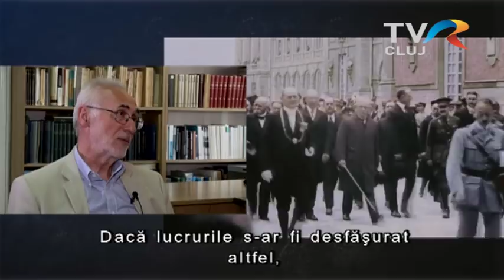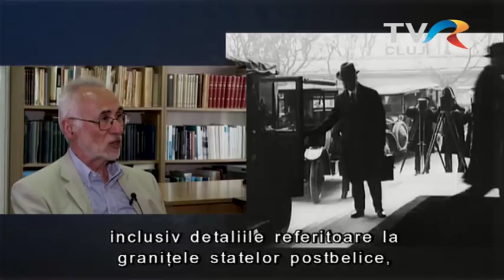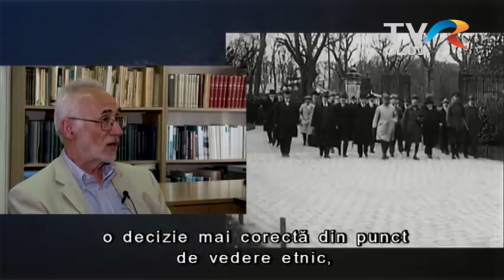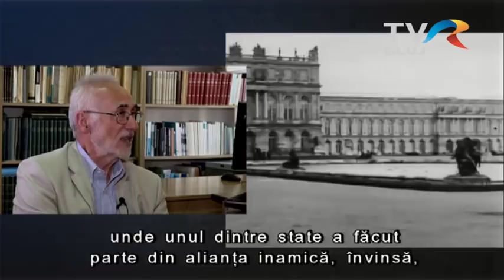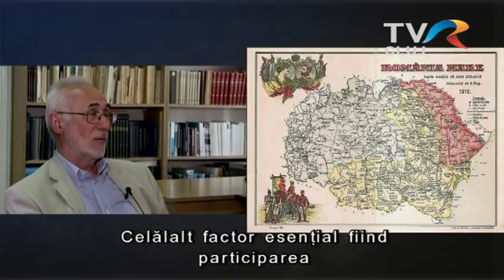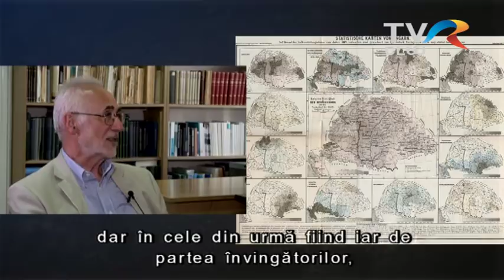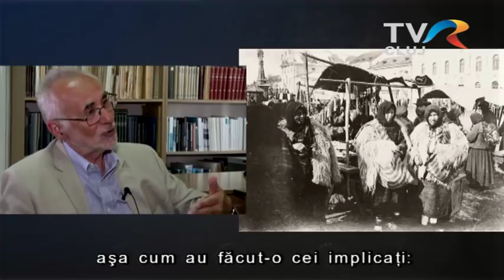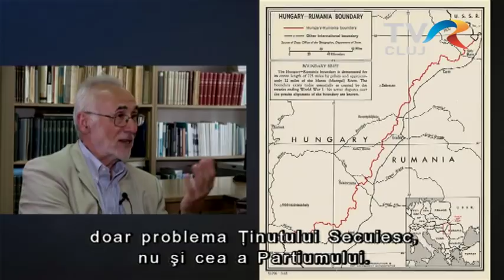100 év Romániában - Romsics Ignác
100 év Romániában című sorozatunk újabb kiadásában Romsics Ignác történésszel készült interjúnkat láthatják, amelyben az 1919-es Párizs környéki békeszerződésekről beszél.